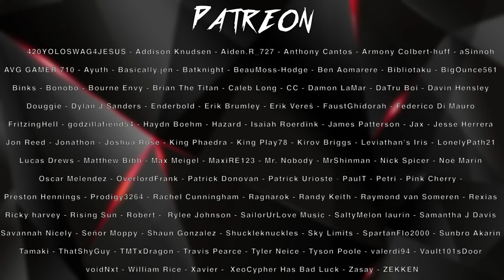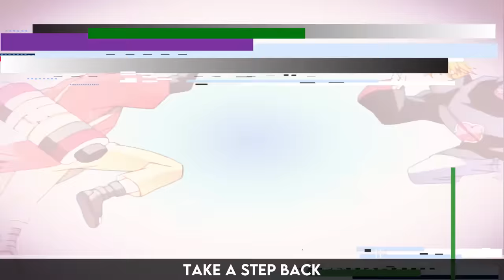PAIN SONG -"Understand Pain" | Divide Music | [NARUTO]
Hey everyone! This week I bring you a new song for PAIN (Nagato) from NARUTO!! I wanted to make something really heavy and metal for this character and I hope this song reflects that! I hope you enjoy "Understand Pain"

Credits
► Songwriting - Divide Music
► Clean Vocals - Divide Music

Nagato (長門, Nagato) was a shinobi of Amegakure and descendant of the Uzumaki clan. Forming Akatsuki alongside his friends (and fellow war orphans) Yahiko and Konan, Nagato dreamed of bringing peace to the violent shinobi world. However, following Yahiko's death, Nagato adopted the alias of Pain (ペイン, Pein) and, along with Konan, began leading a new Akatsuki; one that would force the world into peace using any means necessary

The Six Paths of Pain (ペイン六道, Pein Rikudō) is an Outer Path technique that allows a Rinnegan user to manipulate up to six bodies as though they are their own.